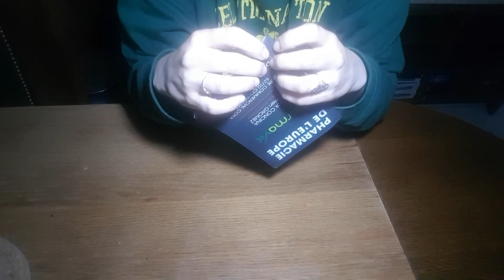ASMR - Triggers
Ce soir, petite vidéo chill pour se faire plaisir^^

Bonne nuit

MATERIEL
camera: Samsung S7 edge
montage: shotcut